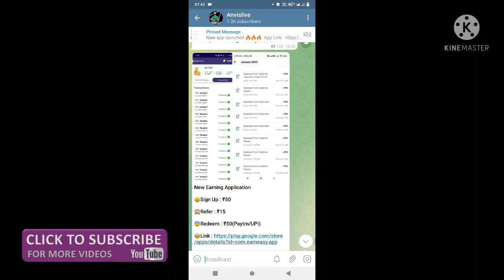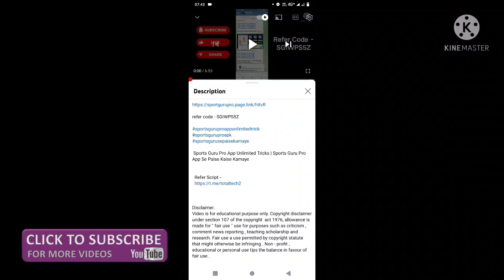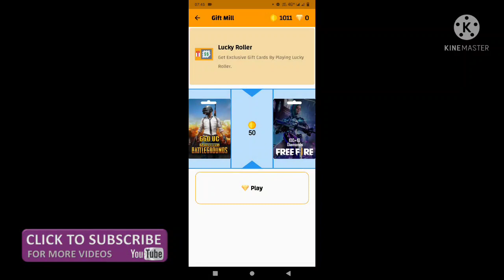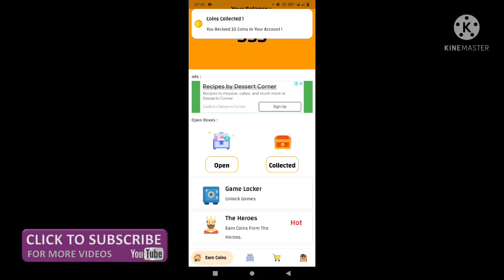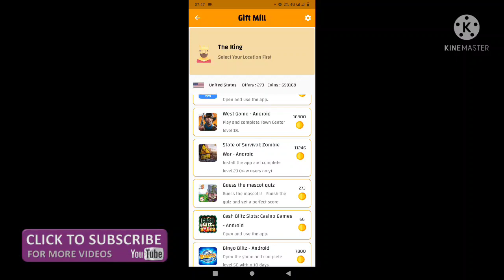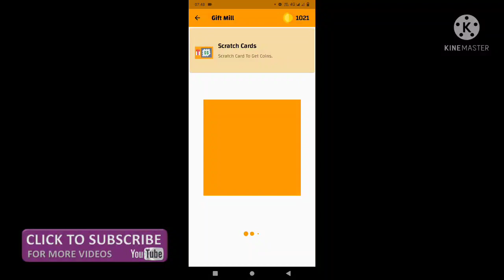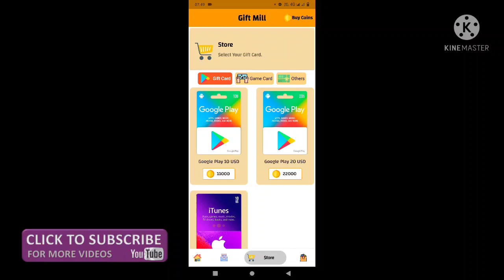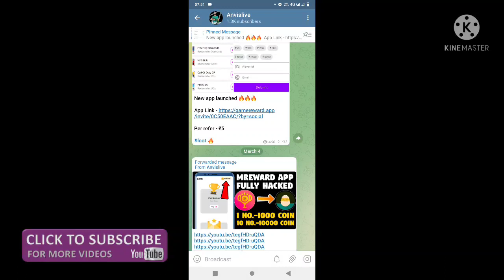Gift Mill App Unlimited Trick | Gift Mill App Hack Trick | Gift Mill App Script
App Link -

Gift Mill App Payment Proof ✔Free Fire diamond Pubg Uc earning app 😱

- easy earning app
- best free fire diamond earring app
- how to get free diamonds
- which us the best earning app